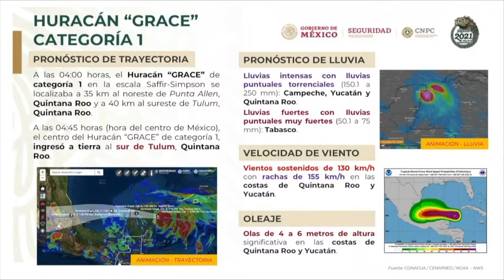NoticiasTVT🟣| Se coordina CNPC, Marina y SEDENA para auxiliar a damnificados por 'Grace'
NoticiasTVT🟣| Con cuatro agrupamientos, apoyados con vehículos y aeronaves, apoyan las Fuerzas Armadas a la @CNPC_MX para brindar seguridad y auxilio a la población ante el paso de 'Grace'.